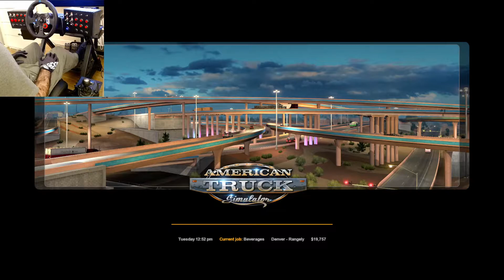American Truck Simulator - Gameplay - #24 Continue complete Colorado - Made to 8 of 13 cities done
#24 Continue to complete Colorado - Made to 8 of 13 cities done

Career Gameplay

Truck:  Peterbilt 579 Stand Up Sleeper  (Pacar MX-13 (450HP))

Level 20 - Professional